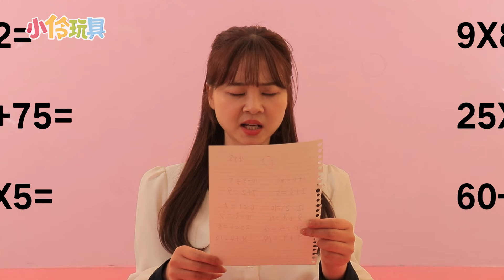視力變差的的小伶！正確看待眼鏡，科學保護眼睛 Good Habits for kids 小伶玩具 | Xiaoling toy